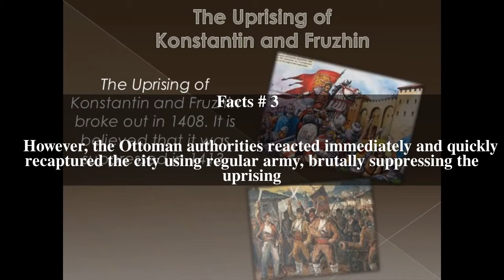Second Tarnovo Uprising Top # 6 Facts